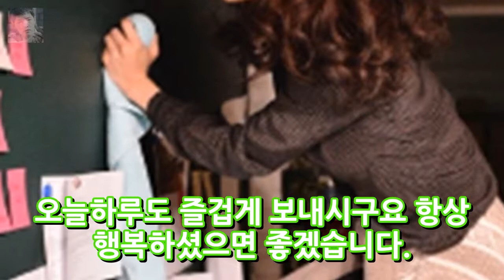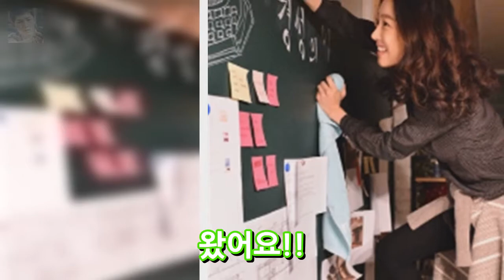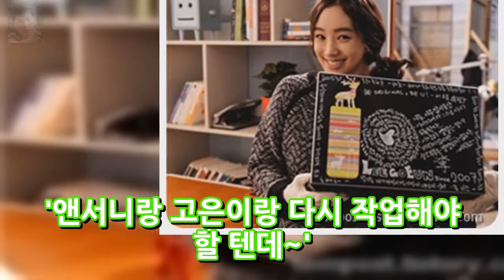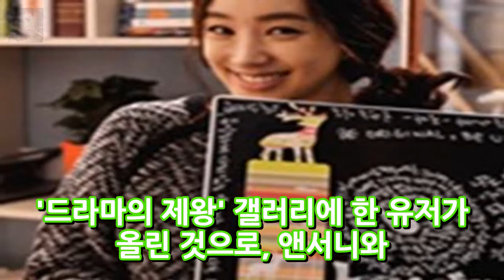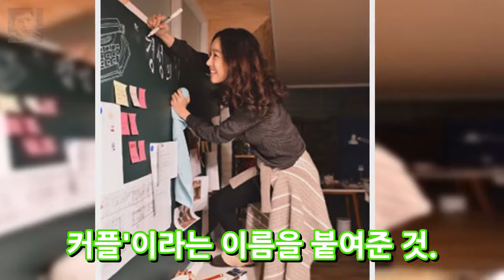정려원 작업실 공개!! 아기자기 너무 이뻐!! 엔터테인먼트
안녕하세요 반갑습니다. 블로그에 들러주셔서 감사합니다. 다음 네이버 구글 등에서 이슈가 되고있는 오늘 일어난 재미있거나 놀라운것들에 대한 포스팅입니다 오늘하루도 즐겁게 보내시구요 항상 행복하셨으면 좋겠습니다. 블로그에서 필요한정보 잘 얻어가셨으면 좋겠습니다 항상 행복한일만 일어나시길 바래요 트위터에 아기자기한 작업실 공개!! 두근두근!! 정려원 아기자기한 작업실 공개 내 작업실 어때요? 제가 너무..
vj특공대 10cm 제사상 미니미소 구승연 미니어처 공예가 월 1천만원..한방 동물제중원 금손이 강무숙..야간 돌쇠 출장 세차 윤영순..무창포 대하전어  엔터테인먼트:
골프선수 최이진 홀인원 가격 2억 원 BMW 프레스티지 획득 고진영 우승 동영상  엔터테인먼트:

Please visit their channel to view m